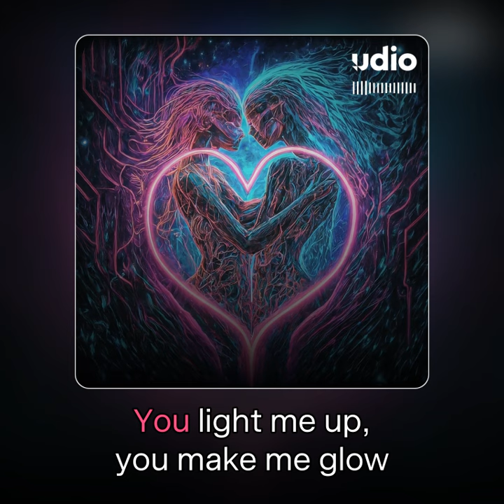Electric Constellations [Music] (copyright free)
Lyrics
is copyright free for youtube by kedanyan is copyright free withPublic domain Objects in the public domain are free to use without attribution, with some exceptions for famous objects. Creative Commons CC0 ©️ ⊘ ✅🚫 watch